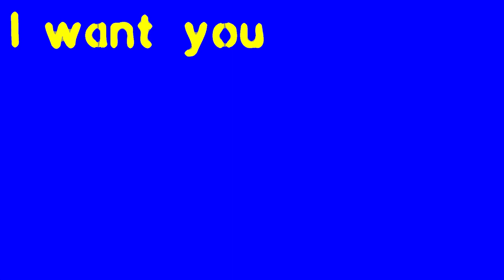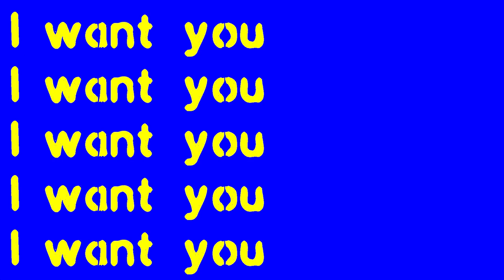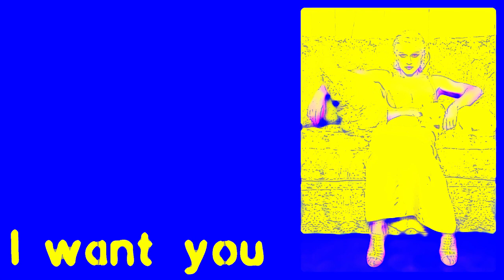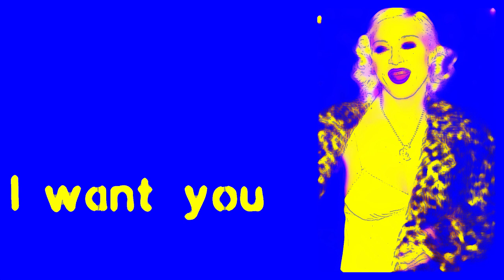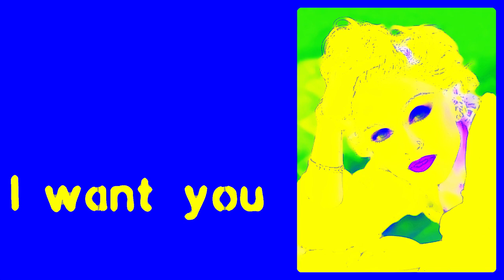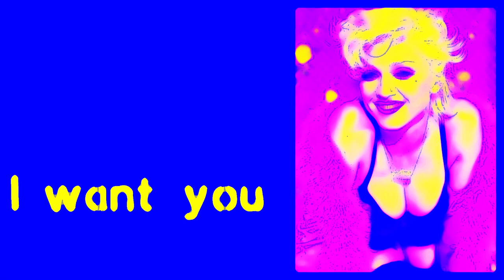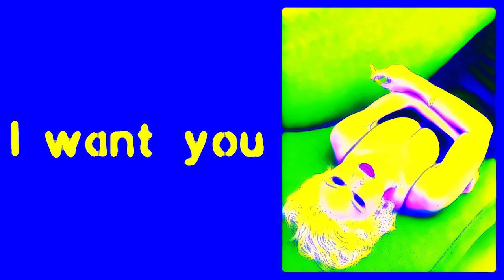Madonna - I Want You (Dens54 JB Remix)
I want you the right way. I want you but I want you to want me too. Want you to want me baby, just like I want you.